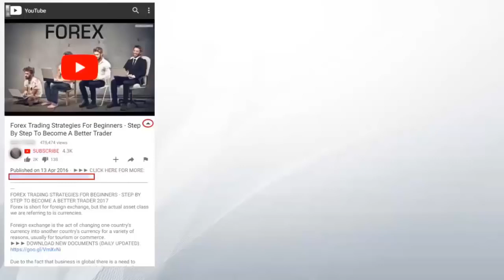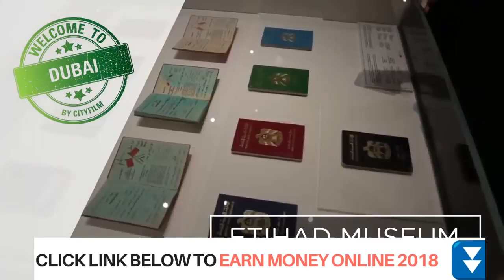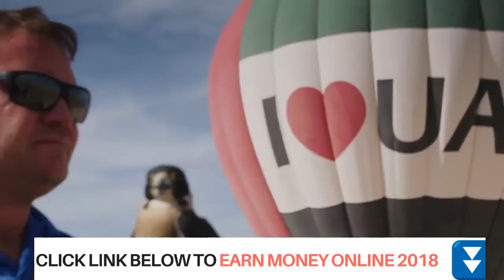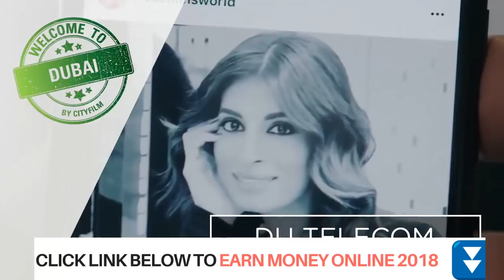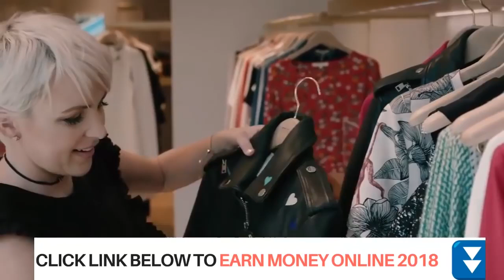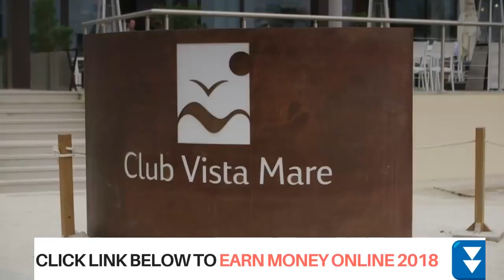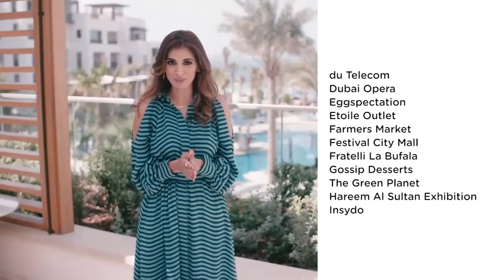THE BILLIONAIRE OF DUBAI HIGH BUILDING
RICHEST COUNTRY IN THE WORLD DUBAI ,, DUBAI IS A DREAM CITY FOR EVERYONE IN THE WORLD AND HERE IS THIS VIDEO WHY PEOPLE WANT TED TO GO THERE ,, IF U REALLY LOVE THIS VIDEO PLS SUBSICRIBE , LIKE SHARE MY CHANNEL ITS A REQUEST ,,
IF U LOVE INSTAGRAM AND WANT TO TAKE PICTURE REALLY AWSOME CLS CHECK MY WEBSITE FOR FREE TRAIL U LOVED THE TRICKS TO TAKE FROM U R SMART PHONE PLS CLICK BELOW :
if u r intrested in making money online very serious and want to spend 4
 to 5 hours a day i gurantee u if u choose this concept with in 6 month
 u can start u r portfolia with 10000 dollar a month thats a minimum and
 this will grow day by day and this is totally a 100 % passive income if
 u r serious abt this so check out this link below for u r free trail if
 u like it join there with this link u get atlest 50 percent discount so
 get ready for this for more queary pls feel free to connect me on this

Our Gear: are from amazon .links below for discounted deals specially from

Camera: Canon EOS 80D ?

Audio Equipment 1: Zoom H1 ?
Audio Equipment 2: Zoom H4N ?
Audio Equipment 3: Blue Yeti ?

Tripod: Manfrotto Befree Live ?
Gorillapod: Joby GP3 GorillaPod ?

Lens 1: Canon EF-S 18-55mm ?
Lens 2: Canon EF 50mm Prime Lens ?
Lens 3: Canon EF-S 55-250mm ?

Gimbal: DJI New OSMO Mobile ?